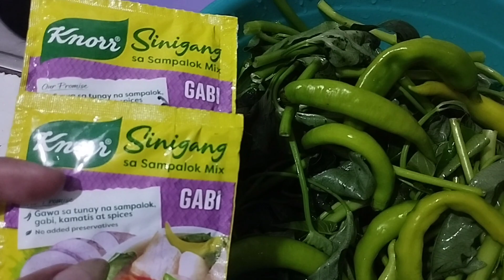gawin mo ito sa sinigang na baboy...siguradong mapapa-asim kilig ka...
KEITH D ROCKSTAR TV